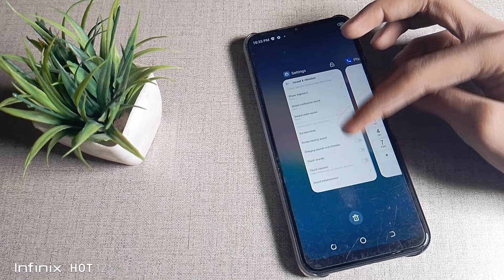How to turn on Dial Pad Tones sound in Tecno Spark 9 mobile in Hindi setting